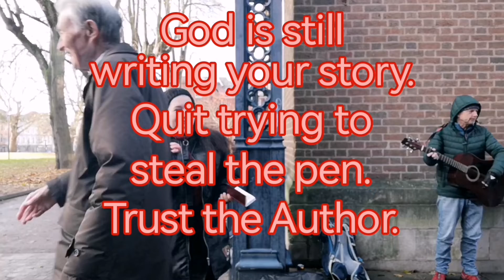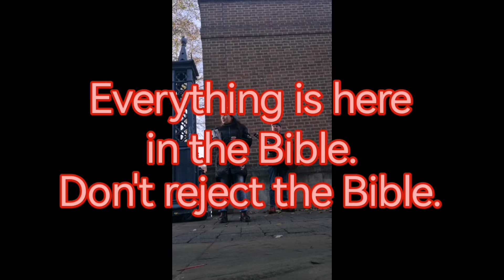You can’t pay for your salvation!